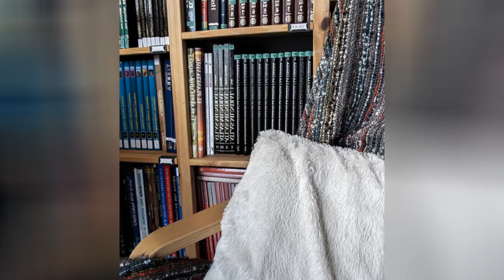80 Stunning Industrial Home Office Library Design Ideas You Need to See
Browse pictures of industrial home offices. Discover inspiration for your industrial home office design with ideas for decor, storage and furniture.

0:00 - Intro
0:00:12 - Here,1
0:00:17 -  #2
0:00:22 -  #3
0:00:27 -  #4
0:00:32 -  #5
0:00:37 -  #6
0:00:42 -  #7
0:00:47 - here 0:00:52 - #9
0:00:57 -  #10
0:01:02 -  #11
0:01:08 -  #12
0:01:14 -  #13
0:01:20 -  #14
0:01:26 -  #15
0:01:32 -  #16
0:01:38 -  #17
0:01:44 -  #18
0:01:50 -  #19
0:01:56 - here 0:02:02 - #21
0:02:09 -  #22
0:02:16 -  #23
0:02:23 -  #24
0:02:30 -  #25
0:02:37 -  #26
0:02:44 -  #27
0:02:51 -  #28
0:02:58 -  #29
0:03:05 -  #30
0:03:12 -  #31
0:03:19 -  #32
0:03:26 -  #33
0:03:33 -  #34
0:03:40 -  #35
0:03:47 -  #36
0:03:54 -  #37
0:04:01 -  #38
0:04:08 -  #39
0:04:15 -  #40
0:04:22 -  #41
0:04:29 -  #42
0:04:36 -  #43
0:04:43 -  #44
0:04:50 -  #45
0:04:57 -  #46
0:05:04 -  #47
0:05:11 -  #48
0:05:18 -  #49
0:05:25 -  #50
0:05:32 -  #51
0:05:40 -  #52
0:05:48 -  #53
0:05:56 -  #54
0:06:04 -  #55
0:06:12 -  #56
0:06:20 -  #57
0:06:28 -  #58
0:06:36 -  #59